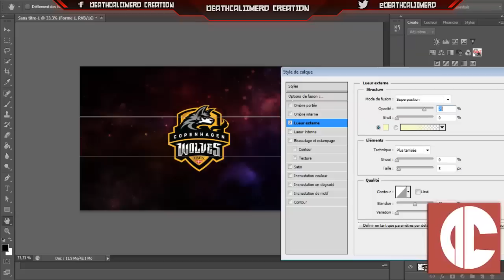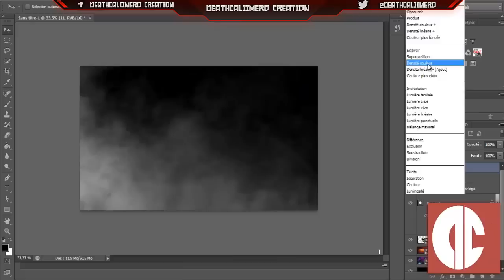Saison 3 - Speed Art - Copenhagen Wolves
Logiciel :
Photoshop CS6

Logiciel :
Photoshop CS6